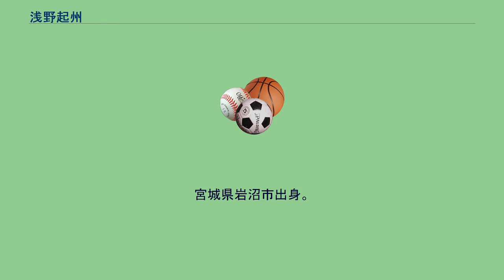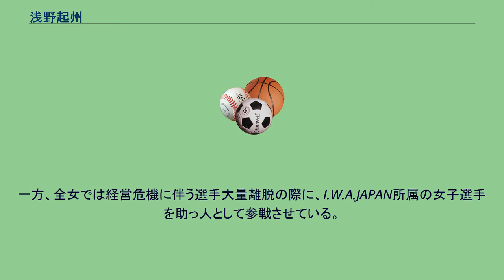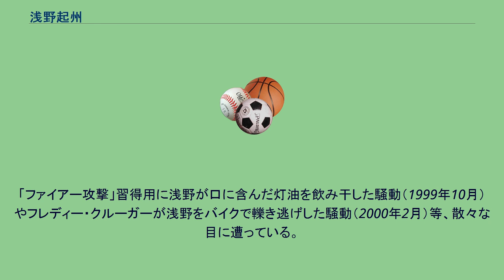浅野起州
IWA・JAPANの関係者
浅野 起州 （あさの たつくに、1952年10月1日 - ）は、日本の実業家。
本名：浅野 金六（あさの きんろく）。
宮城県岩沼市出身。
当初は地元で事業を行っていたものの行き詰ったことから、23歳の時に上京。
朝は定食屋、昼は喫茶店、夜はキャバレーでレジ係として働いて資金を貯めて、数年後に新宿2丁目に第1号店を開店したとされる。
最盛期には新宿を含めて27店（新宿のみで24店）を構え、本屋、蕎麦屋、居酒屋等を運営していたものの、現在は約10店舗に集約されている（尚、店舗の多くは転貸としており、I.W.A.JAPANに選手として在籍していたチョコボール向井が経営する店舗も浅野が転貸しているとのこと）。
浅野自身が運営する店舗としては「お食事処 花膳」が最も知られており、I.W.A.JAPANの記者会見場としても度々登場している。
また、過去には全日本プロレスや全日本女子プロレスの興行プロモーターとしての経験もあり、この関係もあってプロレスリング・ノア首脳との繋がりは深く、ノアで行われていた「のあのあくじ」も、在庫処分で儲かるからと浅野が勧めたものである（後にノアと友好団体であったZERO1の「ぜろぜろくじ」、元I.W.A.JAPANのさくらえみが旗揚げしたアイスリボンの「わらびくじ」など同様の企画が行われている）。
一方、全女では経営危機に伴う選手大量離脱の際に、I.W.A.JAPAN所属の女子選手を助っ人として参戦させている。
I.W.A.JAPANとは当初後援者の内の1人という立場であったが、同団体の経営が迷走する中で1999年頃よりI.W.A.JAPANの代表取締役に就任、2000年2月には「レスラーデビュー」も果たしている。
そのため週刊プロレスの選手名鑑でも選手と同様プロフィールが公開されている。
I.W.A.JAPANはエンターテインメント色を打ち出した運営でマニア層からの支持を受け、小規模ながら新宿FACE等を会場として継続的に興行を実施。
また、浅野自身も東京スポーツの毎週火曜日「ファイトクラブ」のコーナーで不定期に相談コラムを執筆する等、幅広く活動していた。
しかし、2014年2月に脳梗塞を発症。
通院治療により症状は収まったものの、以後も体調面に不安を抱えていることから、2014年10月13日の新宿FACE大会をもって浅野は引退し、I.W.A.JAPANも活動を休止する方針となった。
I.W.A.JAPANでは浅野自身が身体を張った「新宿2丁目劇場」が有名。
「ファイアー攻撃」習得用に浅野が口に含んだ灯油を飲み干した騒動（1999年10月）やフレディー・クルーガーが浅野をバイクで轢き逃げした騒動（2000年2月）等、散々な目に遭っている。